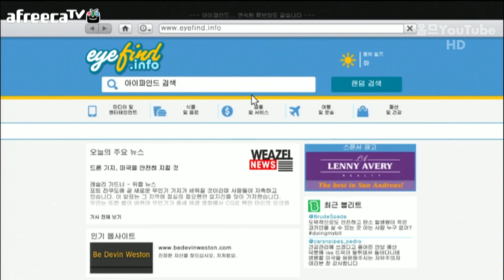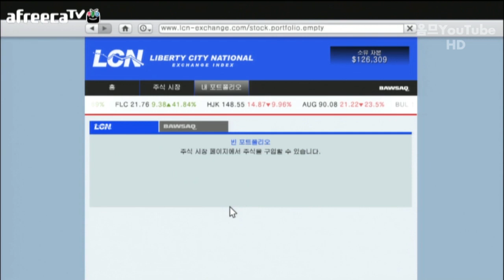양띵TV옴므[거친남자의 GTA5 -42화-]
PS3용으로 나온 GTA5플레이 영상입니다.엄청난 그래픽과 세심한 움직임 다양한 컨텐츠를 지금 같이 한번 확인해볼까여~?